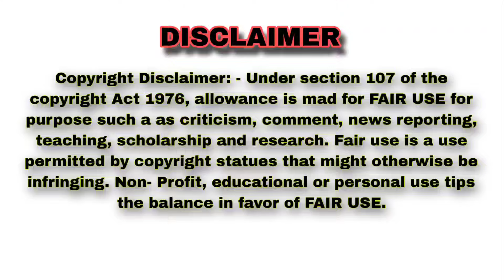SG DIGITAL SOUND ।। MARRIAGE PROGRAM ।। KEONJHAR DJ VIDEO ।। MY PUBLIC VIDEO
କେନ୍ଦୁଝର ଓଡିଶା

                         YOUR QUERIES 🔍

SOUND CHECK 2024

SG DIGITAL SOUND 2024

NEW SG DIGITAL SOUND 2023

NEW SG DJ

NEW ATOPUR DJ

SG DIGITAL SOUND 2023

SG DJ

ATOPUR DJ

KEONJHAR DJ

NEW SETUP SG DJ

sg digital keonjhar

sg digital sound

sj digital dj balasore

sg digital studio

sj digital music balasore

sg digital cart

sg digital new setup

sg digital keonjhar new setup

sj digital music

sg digital keonjhar new setup 2023

କମେଣ୍ଟ...

🙏🙏🙏  ଜୟ ଜଗନ୍ନାଥ  🙏🙏🙏